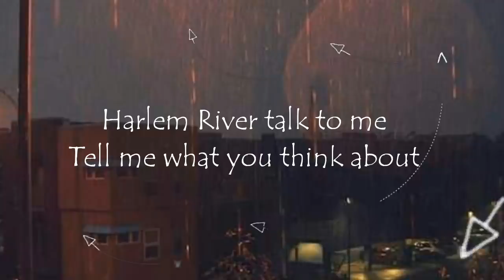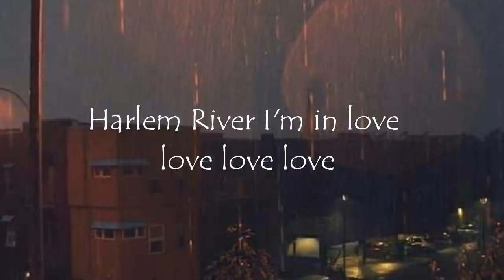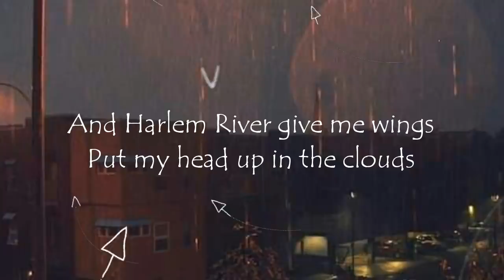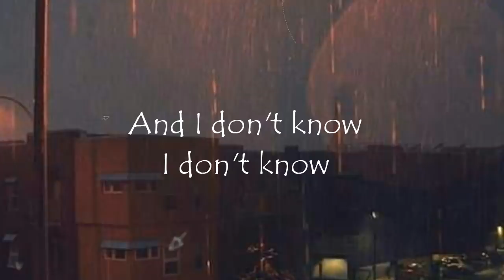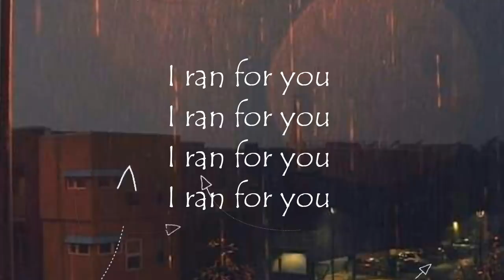Harlem River 「lyrics」- Kevin Morby